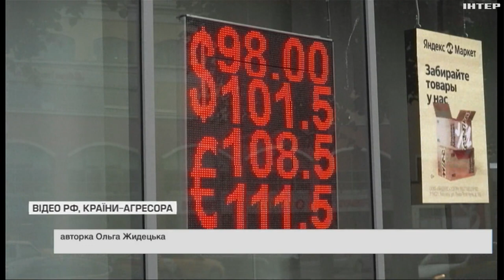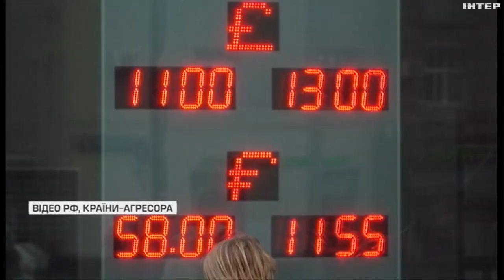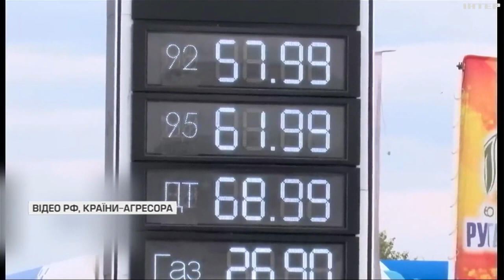російський рубль знову здав позиції: чи буде долар по 200